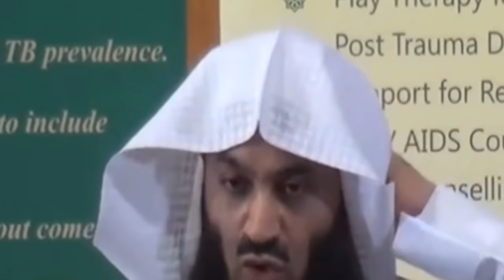Marriage Is A Big Sacrifice | Powerful Reminders On Challenge Upon Challenge | Mufti Menk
📌 MuftiMenk starts acknowledging the efforts & sacrifices of mothers and sisters who are going through so much to strike the balance between their own life and the lives of their children but that becomes their life and He does know that we are facing so many challenges with a lot of husbands who are not supportive at all towards family in this lecture.

He brings up that marriage is a big sacrifice through reconciliation with in-laws powerful reminders. So we need to compromise somewhere we need to make each other's lives easy .it will be a sacrifice we will have to sacrifice when we grow out or when we bring our children up, we must make sure that we have told our children that you will need to sacrifice as well. Mufti Menk also talks about using